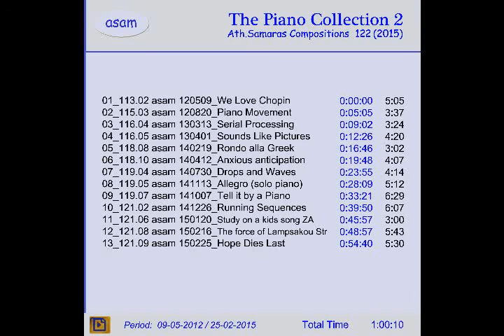asam CD122 (2015) - The Piano Collection 2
Collection "asam CD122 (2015) - The Piano Collection 2".
A complete CD, with 13 tracks as described in the video mask.
[asam] is a Civil Engineer & self-educated composer.
NOTE: This is for music collectors.
Ένα CD, με 13 κομμάτια όπως περιγράφονται στη μάσκα του video.
Μουσική από τον Έλληνα συνθέτη Θανάση Σαμαρά [asam].
Ο [asam] είναι Πολ. Μηχανικός & αυτοδίδακτος συνθέτης.
ΣΗΜ: Το παρόν είναι για συλλογή.

About Me:
Ath Samaras (born 17 February 1948 in Greece), is a modern Greek composer (self-educated). His main vocation is a Civil Engineer, having the music as a hoddy. He loves to compose music, and
share it to his friends, in all the world.
Ath Samaras began the self-training in music, during his Civil Engineering studies in Athens, since 1967. Later on, he improved his knowledge about music, history of music, of instruments, of harmony etc., by studying of every book relating to music, regarding the harmony, the art of composing and orchestration.
He composes by using PC and the relative music programs, composing "point by point" in the electronic pentagram, but does not uses any method of mixing. He constantly avoid to compose
popular music (e.g. greek buzuki etc.).
Ath Samaras considers music as a hobby. Especially he loves the Classical Music, and his compositions categorised as "Contemporary Classical Music".
Ο Αθ. Σαμαράς (γεννήθηκε 17 Φεβ. του 1948 στην Ελλάδα), είναι ένας σύγχρονος Έλληνας συνθέτης (αυτοδίδακτος). Το κύριο επάγγελμά του είναι Πολιτικός Μηχανικός, με τη μουσική ως hoddy του. Του αρέσει να συνθέτει μουσική, και να τη μοιράζεται με τους φίλους του, σε όλο τον κόσμο.
Ο Αθ. Σαμαράς ξεκίνησε την αυτο-εκπαίδευση στη μουσική, κατά τη διάρκεια των σπουδών του ως Πολιτικός Μηχανικός, στην Αθήνα από το 1967. Αργότερα βελτίωσε τις γνώσεις του για τη μουσική, την ιστορία της μουσικής, τα όργανα κλπ., με τη μελέτη κάθε βιβλίου σχετικού με τη μουσική, όσον αφορά την αρμονία, την τέχνη της σύνθεσης και της ενορχήστρωσης.
Συνθέτει με τη χρήση υπολογιστή και τα σχετικά προγράμματα μουσικής, συνθέτοντας "σημείο προς σημείο" στο ηλεκτρονικό πεντάγραμμο, αλλά ποτέ δεν χρησιμοποιεί οποιαδήποτε μέθοδο μιξαρίσματος (mixing). Σταθερά αποφύγει να συνθέσει λαϊκή μουσική (π.χ. ελληνικό μπουζούκι κλπ.).
Ο Αθ. Σαμαράς θεωρεί την μουσική ως ένα "hobby". Ιδιαίτερα αγαπά την κλασική μουσική, και οι συνθέσεις του κατηγοριοποιούνται ως "Contemporary Classical Music".

Timelist:
01. We Love Chopin 00:00
02. Piano Movement 05:05
03. Serial Processing 09:02
04. Sounds Like Pictures 12:26
05. Rondo alla Greek  16:46
06. Anxious anticipation  19:48
07. Drops and Waves  23:55
08. Allegro (solo piano)  28:09
09. Tell it by a Piano  33:21
10. Running Sequences  39:50
11. Study on a kids song ZA  45:57
12. The force of Lampsakou Str (p)  48:57
13. Hope Dies Last (p)  54:40